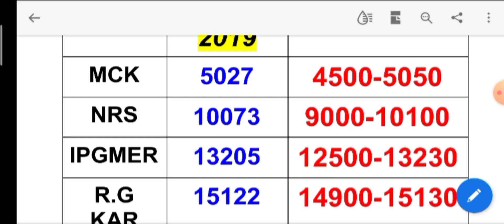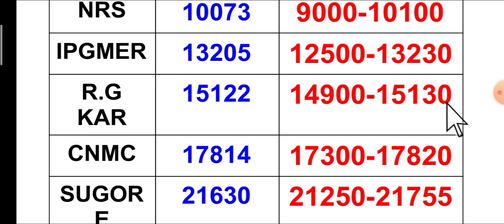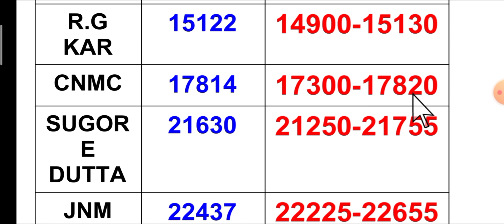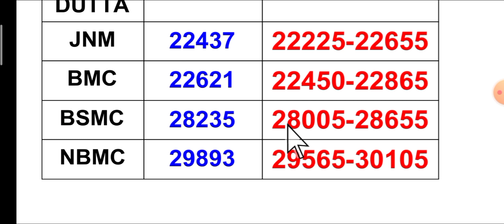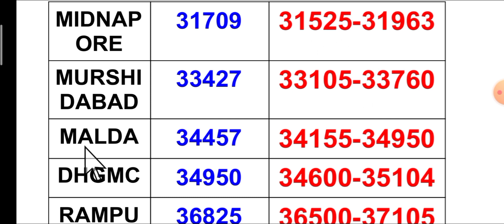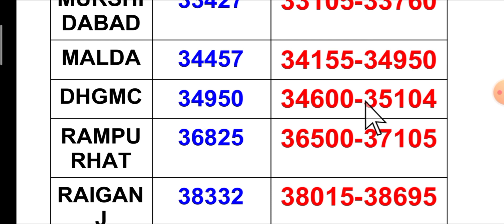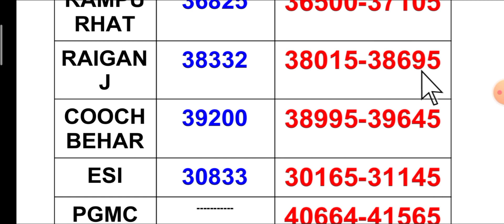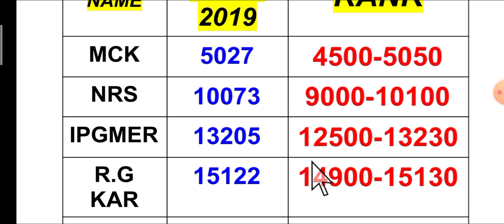Expected cut off rank|college wise cut off for 85%STATE QUOTA|CUT OFF AFTER RESULT